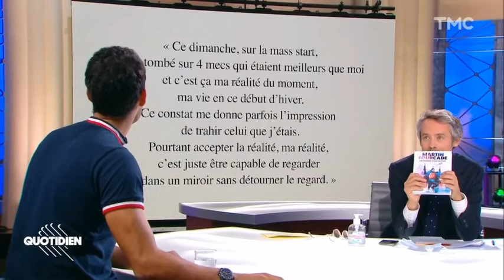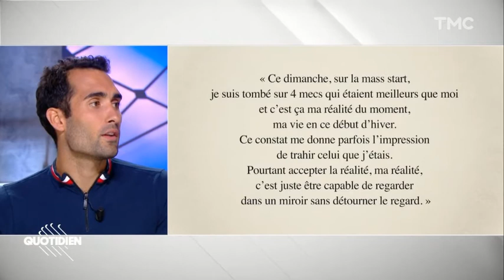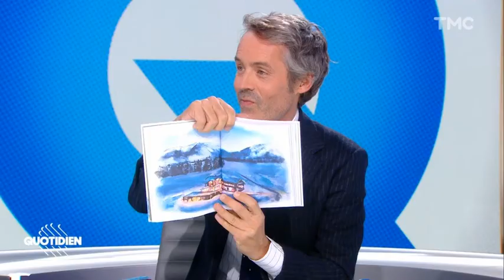Martin Fourcade Quot. 30 Sept 2020